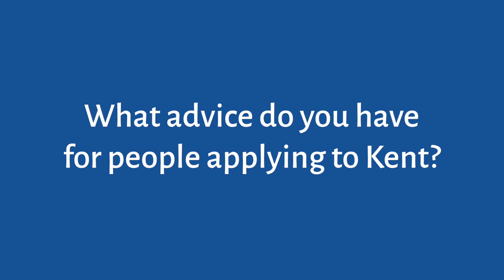My Kent Story - Mayowa | University of Kent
LLB Law student, Mayowa, discusses life and study at the University of Kent.